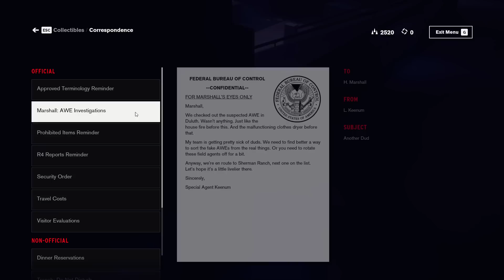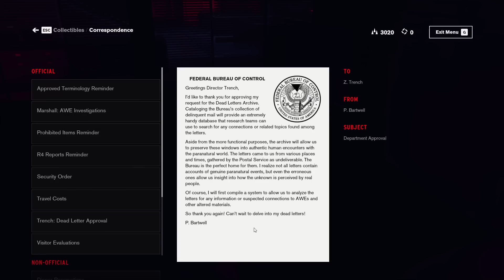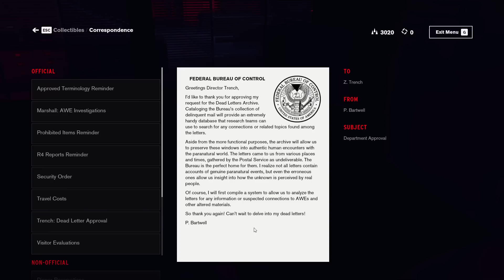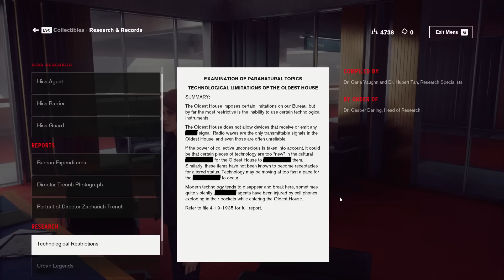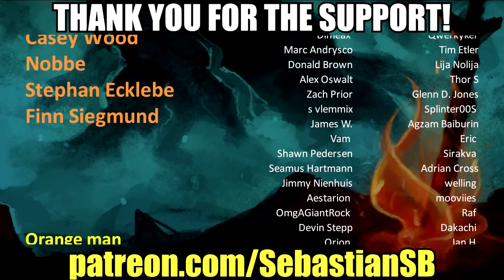Let's Play Control Part 3 - The Floppy Disk/Nuke